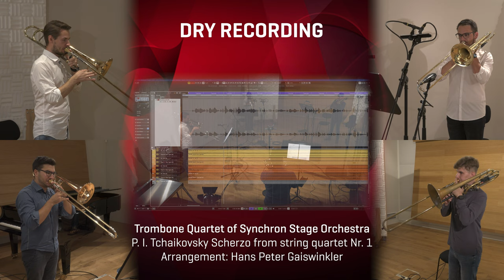Vienna MIR Pro 3D – Genre Comparison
Enjoy three different styles, played in a small studio, and compare the Venues the ensembles were placed in for positioning and reverberating with Vienna MIR Pro 3D

Be it upgrading from MIR Pro 3D (24) to the bigger MIR Pro 3D or just completing your RoomPack Bundle, our offers will make it easy to integrate this revolutionary reverberation engine into your setup!

Jazz Ensemble - TheViennaJazzCorporation
Trombone Quartet of the Synchron Stage Orchestra
Varga Quartet Vienna

00:00 Intro
00:15 Jazz Ensemble
01:06 Trombone Quartet
01:45 String Quartet